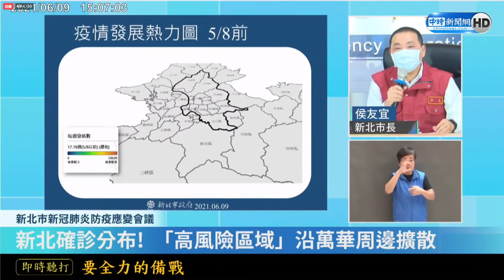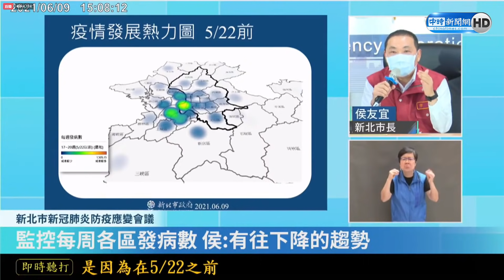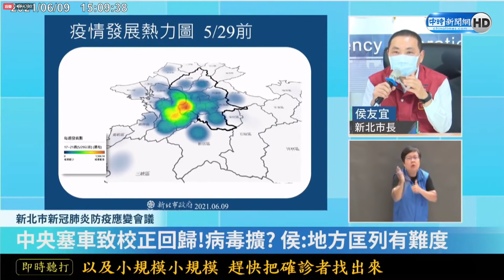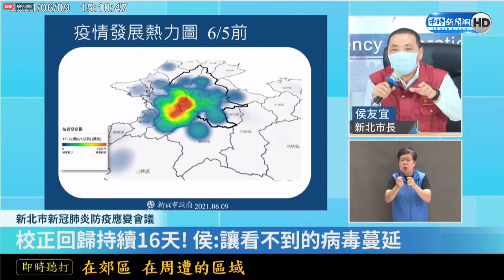新北疫情擴散關鍵曝光 侯友宜：中央系統塞車釀資訊落差